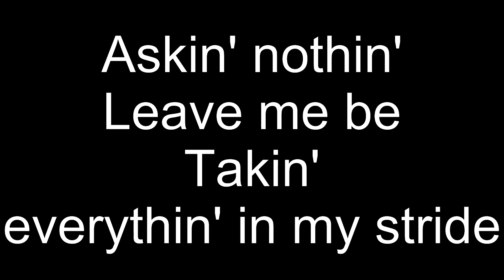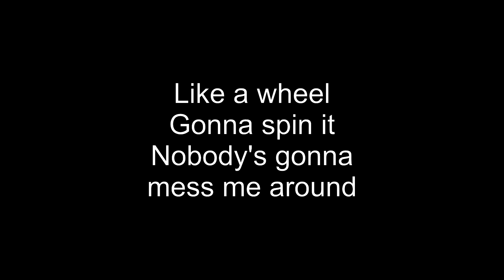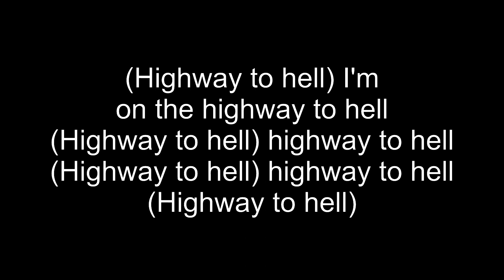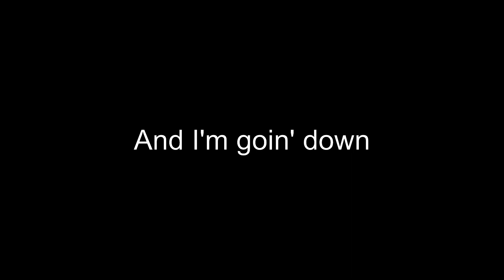AD/DC - Highway To Hell (4)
AD/DC Highway To Hell